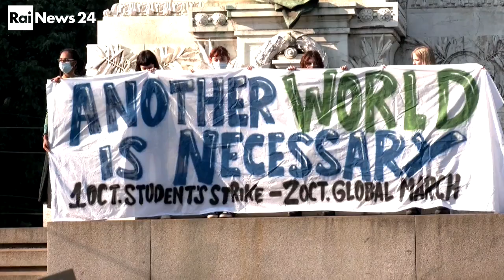E' tempo di agire sul riscaldamento globale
L'intervento di Maria Grazia Midulla sui prossimo appuntamenti internazionali sul clima.